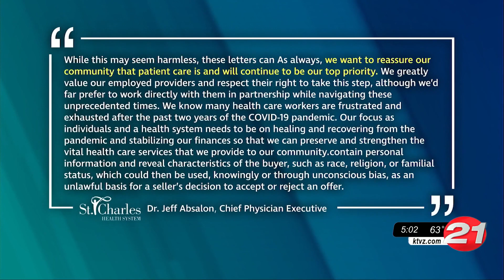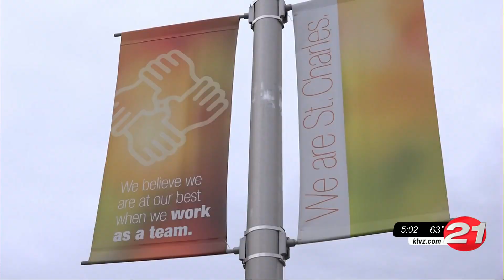St. Charles Medical Group physicians, health care workers file for union representation